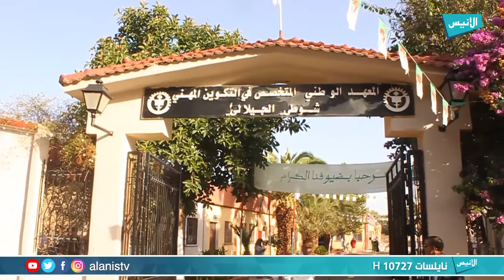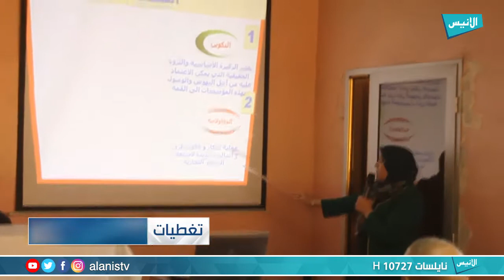انطلاق السنة التكوينية لمراكز التكوين المهني عبر ولايات الوطن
برنامج : تغطيات